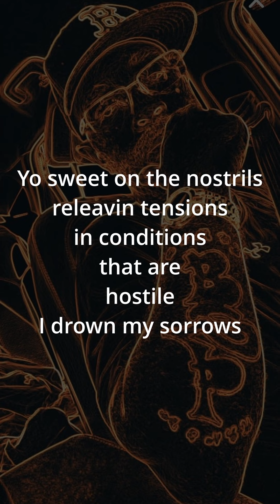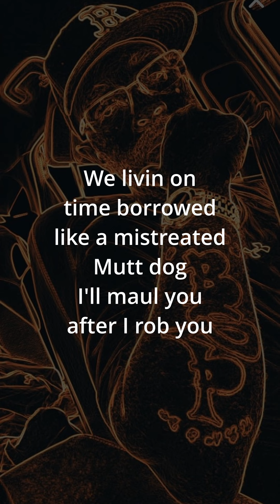2nd Sickest, Kimo's Verse - Kimo & G-Dunna, The Appetizer (2003)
2nd Sickest, Kimo's Verse - Kimo & G-Dunna, The Appetizer (2003)